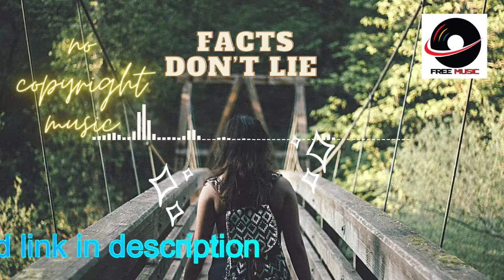Facts Don’t Lie – serious, suspense, non copyright music, free background music,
Facts Don’t Lie – serious arpeggio synth lead underscore, good for factual or scientific genres